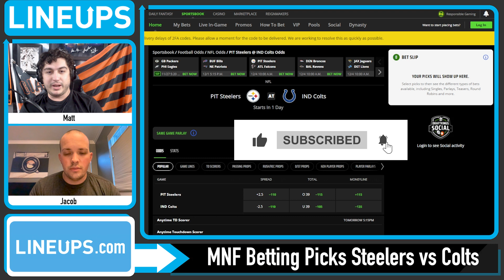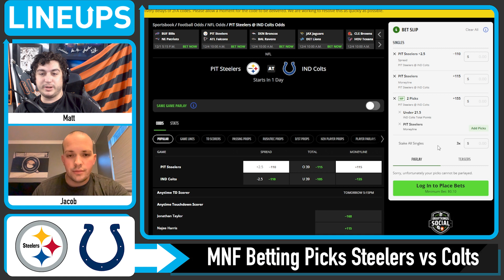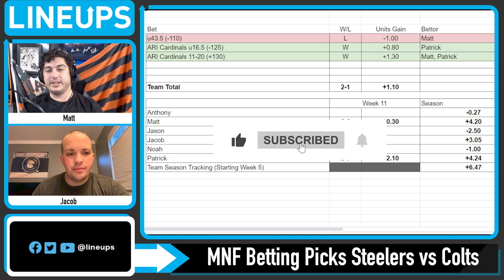Monday Night Football (NFL Picks Week 12) STEELERS vs COLTS | MNF Free Picks & Odds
Monday Night Football betting, MNF predictions and Week 12 NFL Picks for the Steelers vs Colts. We look at which sportsbook betting apps you can find the best MNF Week 12 odds for our Monday Night Football picks, break down the game between the Pittsburgh Steelers vs Indianapolis Colts with real analysis, and give our NFL Best Bets and predictions for the point spread and total.